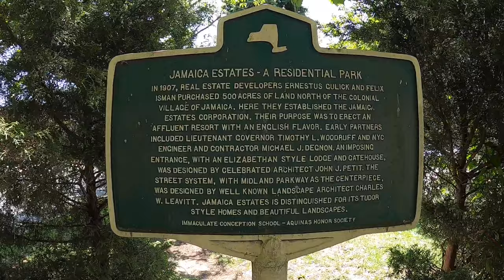Jamaica Estates • Historic and Luxurious • Queens, NY • 7/24/23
Another interesting neighborhood full of grandiose homes in the NYC borough of Queens is the lavish and unique area known as Jamaica Estates. It's kind of a northeast version of Beverly Hills or Bel-Air in some ways. This tucked away place is not only packed with Tudor and Colonial styles, as well as Craftsman, Cape Cod and Mediterranean styles, gated mansions and modern mini palaces, but also features a group of both public and private schools that have created an enviable record of student achievement: The Radnor School (P.S. /I.S. 178), the Abigail Adams School (P.S. 131), the Immaculate Conception School, the Mary Louis Academy and the Summit School. Most notably, bordering the Jamaica Estates northwest corner is the world renowned St. John’s University. Lots to check out around here. It’s cool to see the original gatehouse to the community from 1909 still standing on Hillside Avenue as well.

Also, notable and interesting is that this was the neighborhood former President Donald Trump grew up in. You can see the family house at 23:36 that his father, Fred Trump, had built in the late 1940’s on Midland Parkway. It’s a 23-room Neo-classical revival mansion that the present day owners still maintain very nicely. All this and more on my latest walking tour of amazing Queens, NY homes! ENJOY!

A little history: the glaciers that covered much of Queens and Long Island over a million years ago helped to form the hilly terrain characteristic of Jamaica Estates. As the Ice Age receded, rolling hills and valleys formed, punctuated with boulders and rocks deposited from areas further north. Over time, abundant rainfall and rich soil created a dense hardwood forest. The area's first inhabitants were Native Americans, including the Yemacahs, for whom Jamaica is named, and the Man-a-hattans who sold Jamaica Town to the Dutch. Dutch settlers were joined by English colonials, and diverse and independent US citizens followed from 1776 to modern times.

In the early part of this century, the city fathers considered two naturally beautiful areas for a park. One proposed site included this community. The second, the area to the West now known as Forest Park, was the site chosen, freeing the Jamaica Estates area to be developed according to another vision. In 1904, three men - Timothy L. Woodruff, former Lieutenant Governor of New York, Edward Groat, one time State Comptroller, and Michael Degnon, a pioneer in the engineering of our subway system, purchased 503 acres thickly wooded with oak, maple, elm and chestnut trees from the City of New York, with the intent of transforming this park-like setting into a residential community resembling Tuxedo Park in Orange County. They named the area after their firm, the Jamaica Estates Company, located at 353 Fifth Avenue, Manhattan. The boundaries were as they are now: Utopia Parkway/Homelawn Street on the West; Hillside Avenue on the South; Holliswood/188th Street on the East; Union Turnpike on the North.

FEATURES:
0:00 Hillside Ave entrance
0:26 History sign
1:08 Midland Pkwy
6:56 Koi Fish
8:29 Super Tudor
10:21 Grand Central Pkwy
11:06 Midland Pkwy
15:14 Croydon Rd
18:24 Edgerton Blvd
20:35 Croydon Rd
21:08 Wareham Place
22:35 Henley Rd
23:02 Midland Pkwy
23:36 Trump childhood home
24:51 Dalny Rd
27:00 Avon St
27:22 Somerset St
28:49 Henley Rd
30:48 Somerset St
31:41 Hovenden Rd
33:26 Chevy Chase
35:09 Santiago St
37:46 Mural
38:49 Palo Alto Ave
40:17 191st St
41:51 Palo Alto St
46:19 McLaughlin Ave
47:48 85th Rd
49:15 Radnor Rd
53:50 Kent St
54:22 Radnor Rd
55:46 Super Tudor 2
56:57 Grand Central Pkwy
57:43 Aberdeen Rd
1:00:49 Tudor Rd
1:04:14 Edgerton Rd
1:05:19 Kildare Rd
1:12:15 St. Johns Univ
1:13:44 Modern home
1:14:31 Henley Rd
1:15:13 Edgerton Blvd